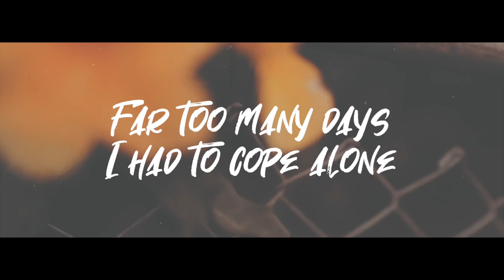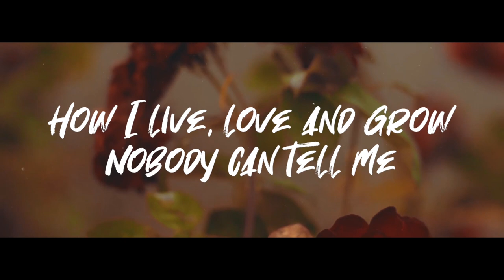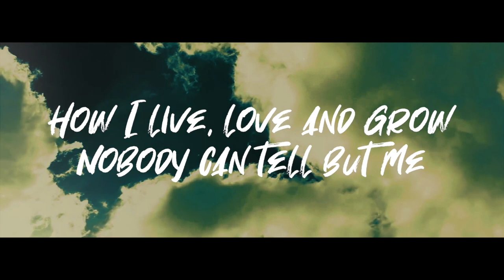Egert Milder - Live+Love+Grow (Lumele TIKS remix)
an easy-going remix of Egert Milder's 2018 debut-single "Live+Love+Grow" by an up and coming Estonian producer Lumele. Released by TIKS Rekords 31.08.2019

A song anyone can relate to ...